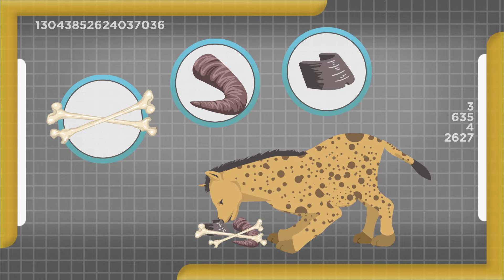Hyenas! | Disney Animals | Disney Junior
Although hyenas may look similar to dogs, they are actually more related to cats! These talkative animals communicate with each other by producing many different sounds including a “whoop!”